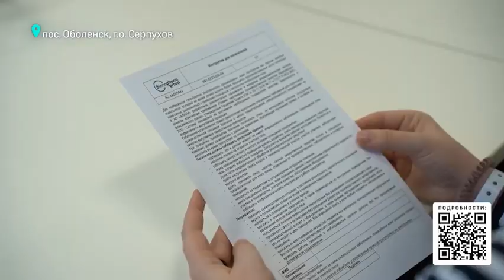Молодые специалисты на фармацевтическом заводе «Биннофарм Групп» в Подмосковье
На фармацевтический завод «Алиум» в Оболенск приехали молодые специалисты из Кургана и Ставрополя узнать, как работает подмосковное предприятие «Биннофарм Групп». На этой производственной площадке выпускают порядка 2 млрд таблеток в год самого разного назначения: неврология, кардиология, антибиотики, болеутоляющие. Примерно четверть объема завод, экспортируют в стране ЕАЭС, Узбекистан и Молдову. Подробности в сюжете Телеканал 360°.